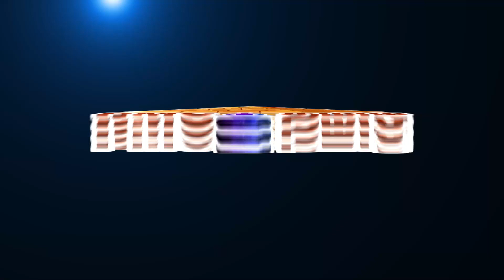Mindset & Thoughts of SriRamanujar | ஸ்ரீ ராமானுஜர் அவர்களின் சிந்தனை DhyanaGurumargal | Jayakumar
Ramanujar was an Indian philosopher, Hindu theologian, social reformer, and one of the most important exponents of the Sri Vaishnavism tradition within Hinduism. His philosophical foundations for Devotionalism were influential to the Bhakti movement. In this video Jayakumar shares about the thoughts of SriRamanujan. To know more please watch the video.

00:33-06:28 : Thoughts of SriRamunjan
06:29-18:19 : Birth of Ramanujan
18:20-27:04 : Sufferings being to spread in Ramanujan's Life
27:05-45:28 : Incidents in Ramanujan's Life
45:29-45:55 : Ramanujan's last Life in Srirangam